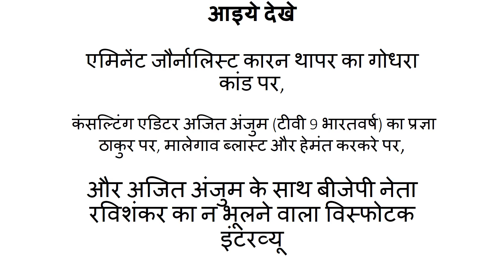देश की सबसे बड़ी राजनितिक पार्टी BJP तीखे सवालो से क्यों डरती है और मीडिया का सामना क्यों नहीं करती।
देश की सबसे बड़ी राजनितिक पार्टी (बीजेपी) तीखे सवालो से क्यों डरती है और मीडिया का सामना से क्यों नहीं करती । आइये देखे एमिनेंट जौर्नालिस्ट कारन थापर का गोधरा कांड पर नरेंद्र मोदी से सवाल, कंसल्टिंग एडिटर अजित अंजुम (टीवी 9 भारतवर्ष) का प्रज्ञा ठाकुर पर, मालेगाव ब्लास्ट और हेमंत करकरे पर, और अजित अंजुम के साथ बीजेपी नेता रविशंकर का न भूलने वाला इंटरव्यू